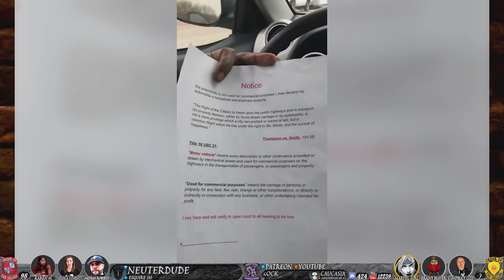Devonte King Surprised he's Arrested for Driving Without Plates - Sovereign Citizens Owned #58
Seems we've got ourselves a Sovcit that loves to bait the police by constantly driving around town without plates, let's see how that goes... Just another Sovereign Citizens Owned

⌚️Timestamps:
00:00 - Intro
00:16 - Disclaimer
00:24 - Campfire Roast
09:55 - YouTube End Game
10:45 - Outro